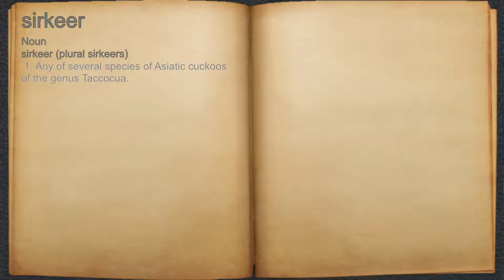What does sirkeer mean?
A spoken definition of sirkeer.

Intro Sound:
Typewriter - Tamskp